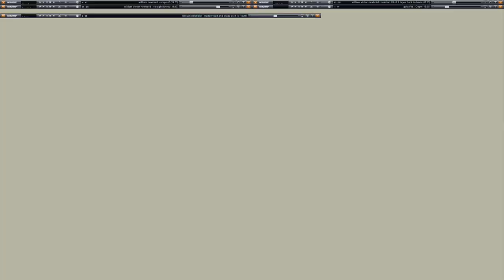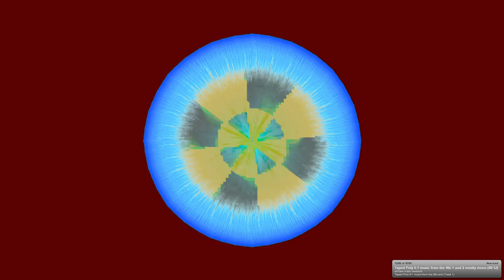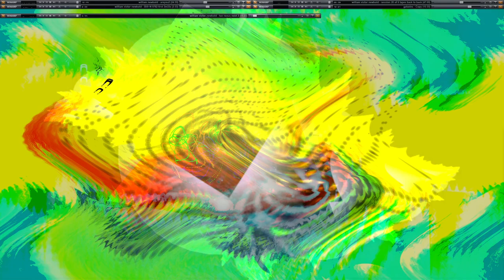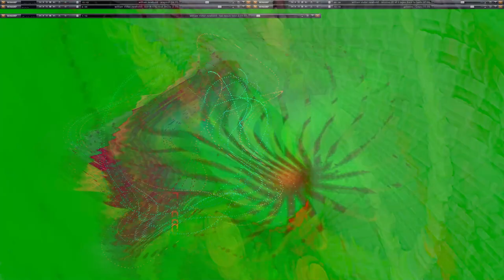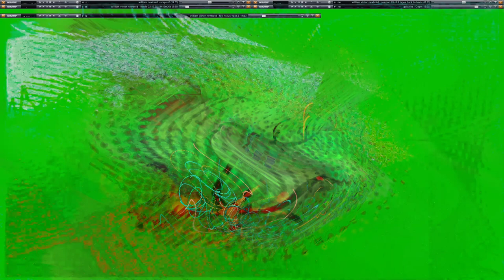[EPILEPSY WARNING] Live Performance of music & video visuals going on here in my desktop feed.